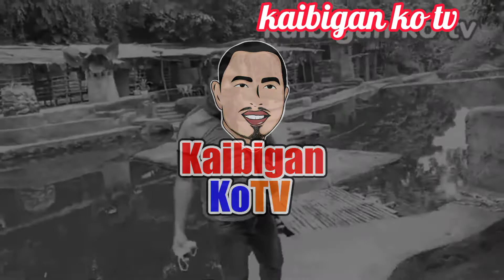ang pagbabalat ng bawang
ang pag balat ko ng bawang

pag my tyaga my nilaga

kaibigan ko tv
stranded kami